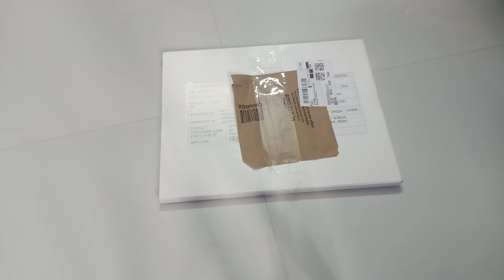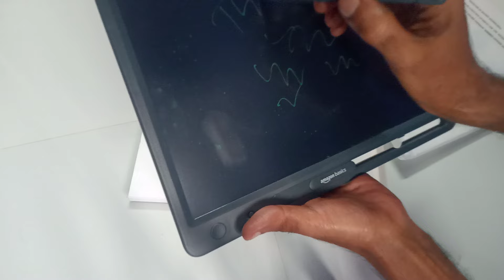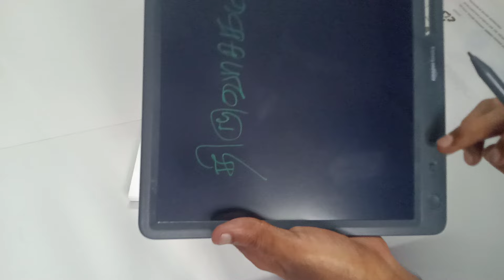Amazon basics LCD Writing tablet Unboxing video